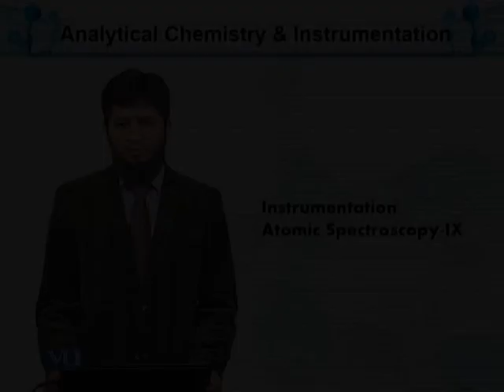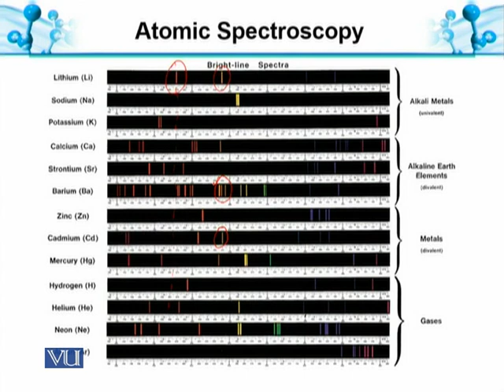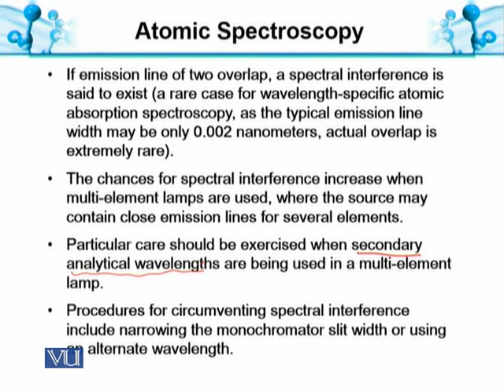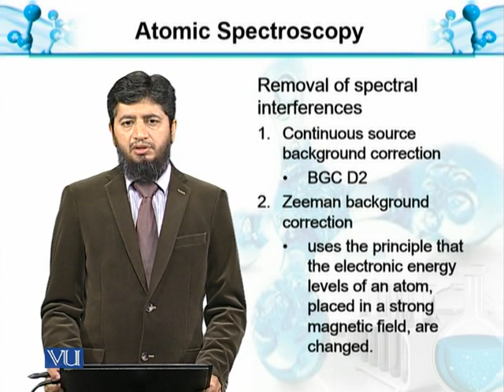Spectral Interferences | Analytical Chemistry & Instrumentation | BT514T_Topic118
Topic118: Atomic Spectroscopy-IX: Spectral Interferences
by Muhammad Jahangir